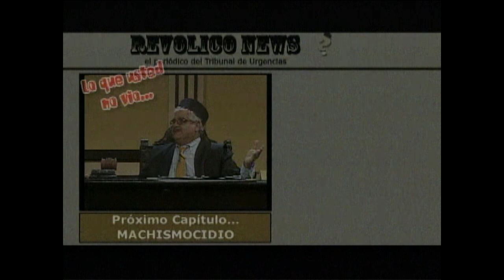Jura decir la Verdad - DUELOCIDIO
Jura decir la Verdad